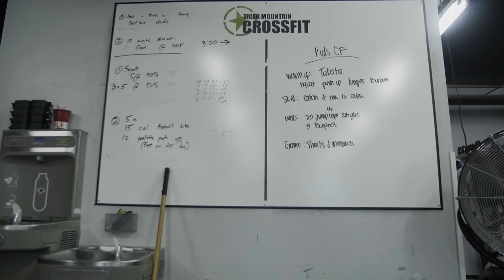Double Under Workshops at Crossfit!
Learn the fundamentals of the "double under" through specific progressions.